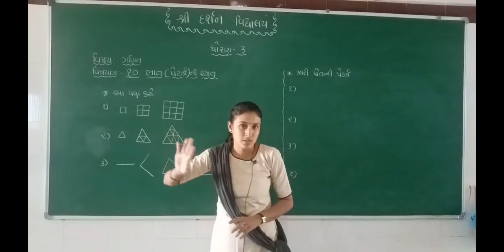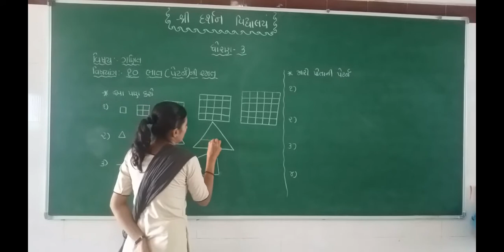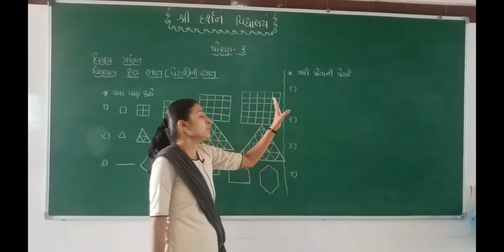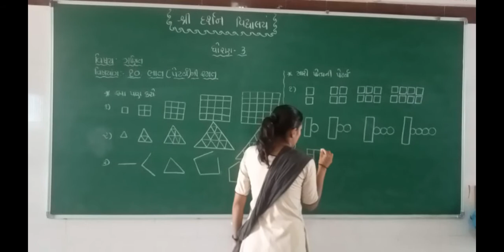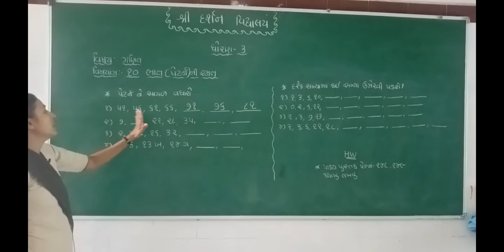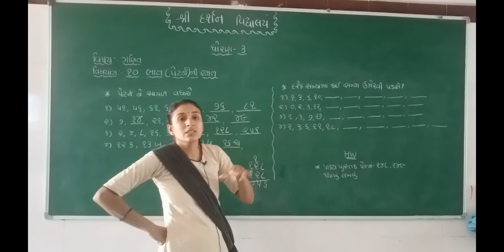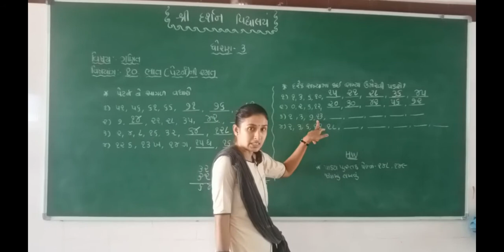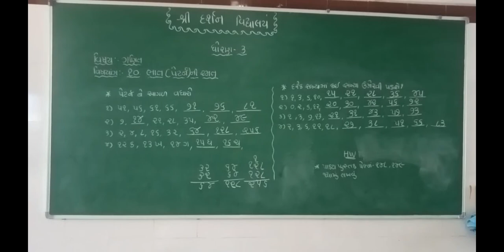ધોરણ -3| વિષય-ગણિત (SEM-2)|પ્રકરણ-10|પેટર્ન ની રમત|ભાગ 2|darshanschool Ratanpar